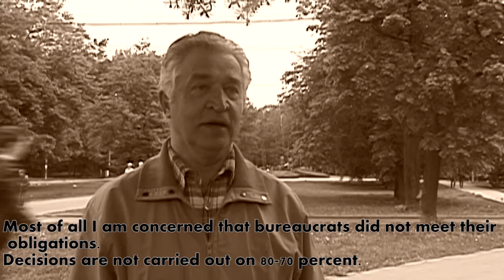WHY MOSCOVITES DO NOT SMILE MUCH